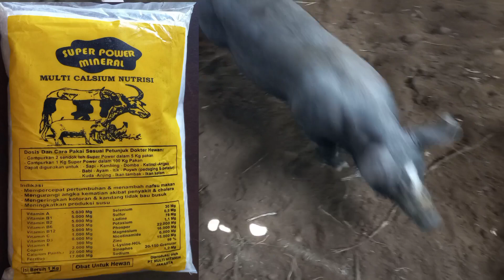sELaiN ASF, ternyata ada juga PENYAKIT E R I S. berBAHaYa! penanganan salah,Babi MATI.